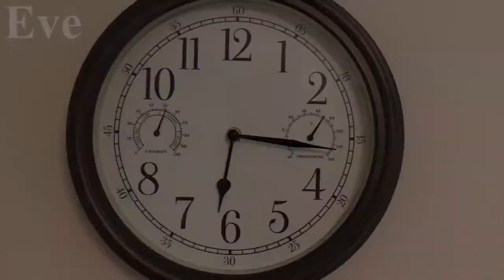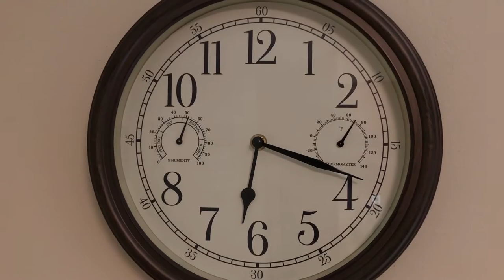Eve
The golden hour of the day.